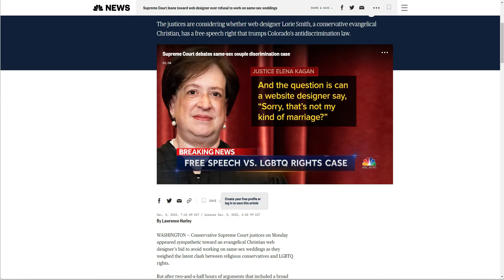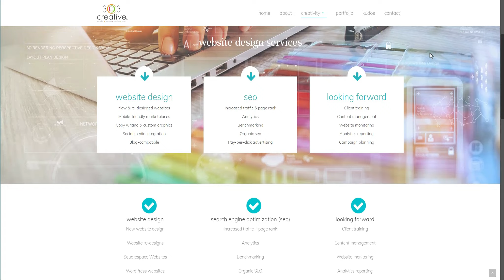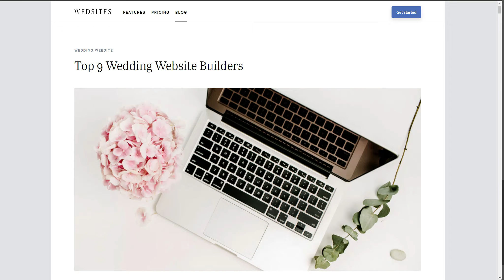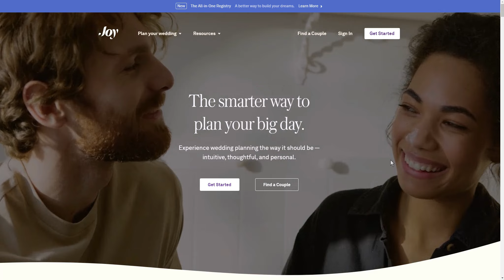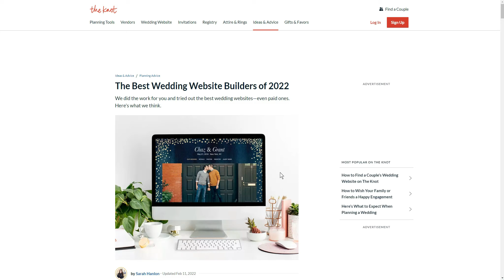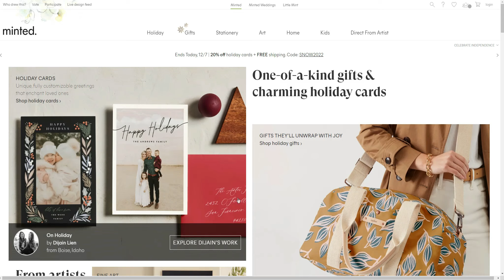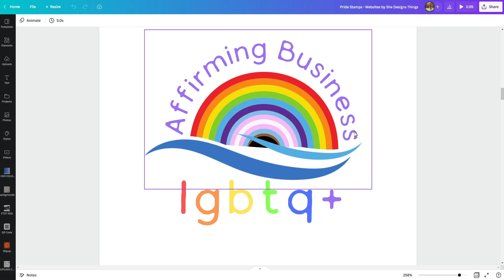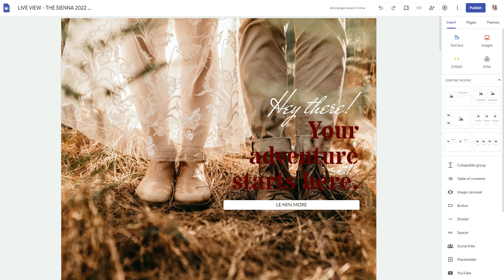Web Designer Refuses LGBTQ Weddings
Hey there! Today's video differs from my usual website videos, as I wanted to share this story with you all. While I understand we all have different beliefs and backgrounds, I also understand that people die every day just for being born the way they are. As a web designer and person on this planet, I will not put my needs above all else. There is a designer for everyone. If something isn't for you - then it isn't. The trouble I have with this is that it opens the doors for other regressive laws. As you know or should know Business law is something I plan to study and this case is interesting in my current work.

ABOUT ME

Hey! I'm Chelsea! Also known as Aesthetically Dope - Owner of She Designs Things and The Bokeh Lens. I'm a professional photographer, and web and logo designer. If you're ready to learn something cool, or you just want to get started being a little more creative in this digital world, I am happy to help.

SHOP MY TEMPLATES

Etsy Shop

SEGMENTS

00:00 - Intro
01:00 - The Story and my thoughts
06:44 - Wedsites
07:35 - Joy
09:25 - Riley and Grey
10:24 - The Knot
11:15 - Zola
11:58 - Minted
13:02 - Google Sites
15:16 - Look for LGBTQ+ Affirming Businesses
16:16 - Laters

RESOURCES & LINKS

Google Sites - Sites.google.com

Say Hi!